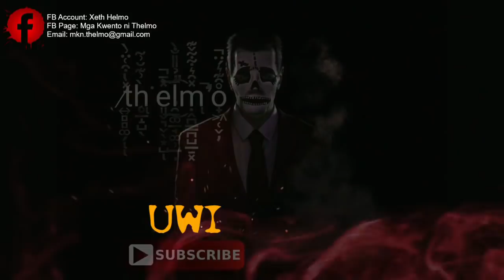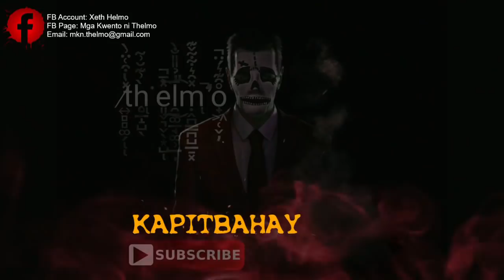MAAYONG UDTO 3 | Tagalog Horror | TRUE STORIES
Sa mga nais magbahagi ng kanilang karanasan nakakatakot/kababalaghan at maikwento ito sa ating channel ay pwede kayong magpadala ng email sa: